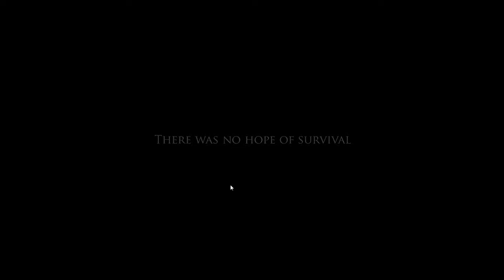Project Zomboid Let´s Play ep 1 (Gameplay/Commentary)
...Surviving The Apocalypse